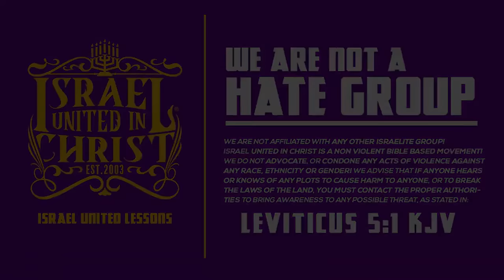Big Mouth Black Woman Makes Her Husband Look Weak